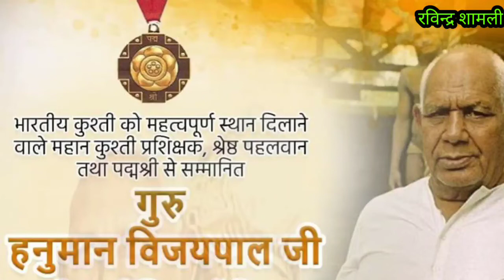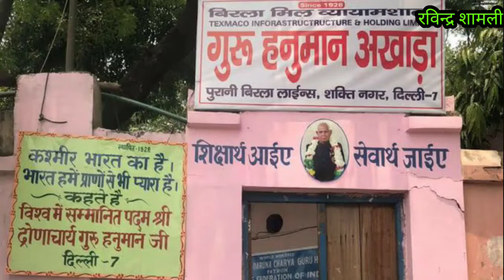गुरु हनुमान के लिए संग्राहलय क्यों नहीं ? / Why not a museum for Guru Hanuman?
Why not a museum for Guru Hanuman?